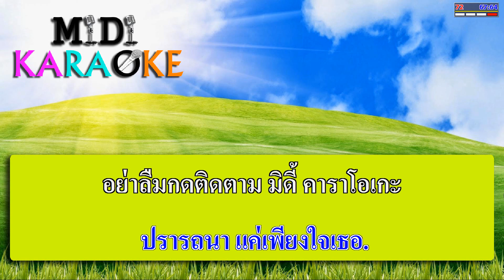ถึงเธอผู้เป็นดวงใจ - สายัณห์ สัญญา | MIDI KARAOKE มิดี้ คาราโอเกะ